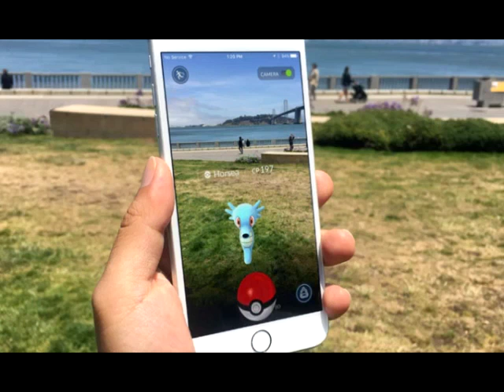Pokemo Go Покемон го Плюсы и минусы Опасная ли игра